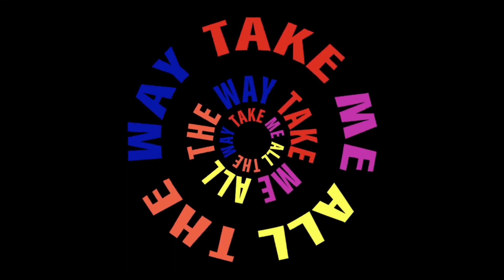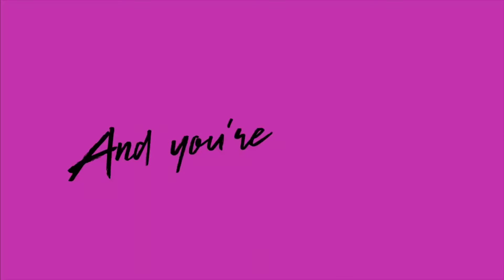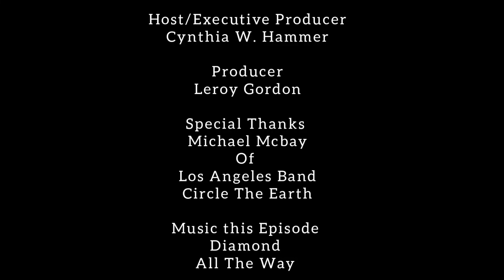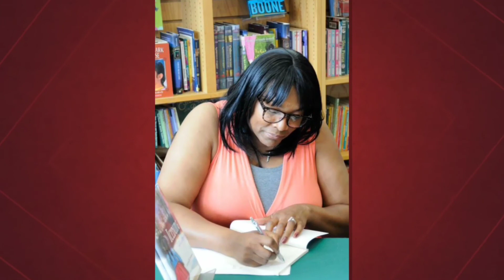HAMMER MEDIA presents HAMMER AWAY SHOW with host CYNTHIA W. HAMMER , Author & Actress Sn 4 Ep 2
Cynthia interviews various guest in the entertainment industry. On May 19th, 2021 she sat down with Michael McBay bass player of Circle The Earth band, out of Los Angeles.